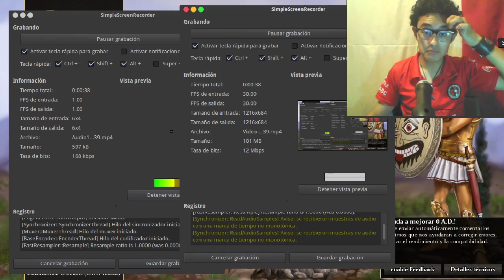0 A.D. | Gameplay Ep.7(Ep.5) - En 2.0 | Los Ballesteros | Juego gratis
Hola! :D

Bienvenidos de vuelta a un nuevo video  del canal, en esta ocasion les traigo el gameplay ''0 A.D.'', que es un juego tipo RTS multiplataforma, & mola bastante, ademas que es gratis! :D

0 A.D.